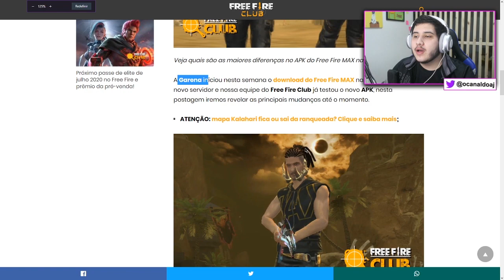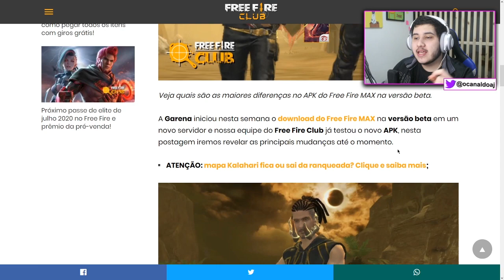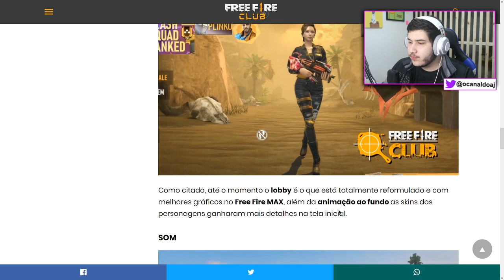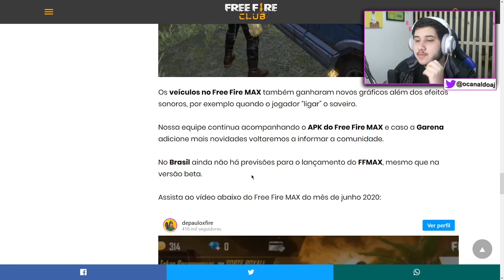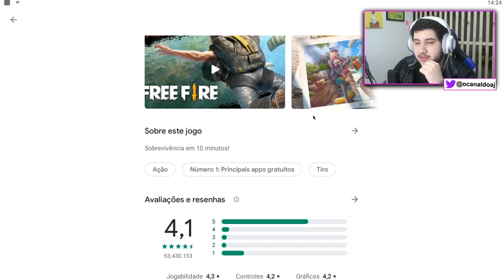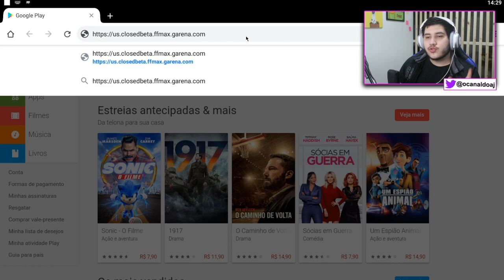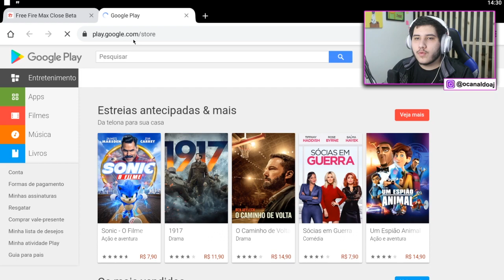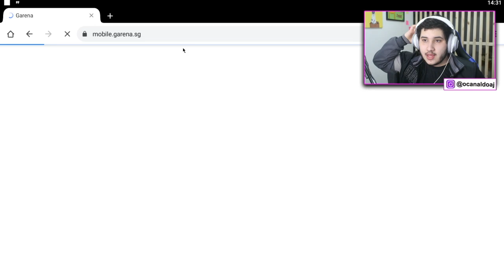AS MUDANÇAS DO FREE FIRE MAX! COMO BAIXAR E FAZER PARTE DA BETA DO APK!